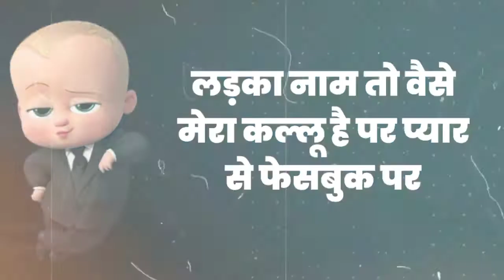😂Vaise Mujhe Priya Kahte hai | Funny Status | Comedy Status | Whatsapp Status